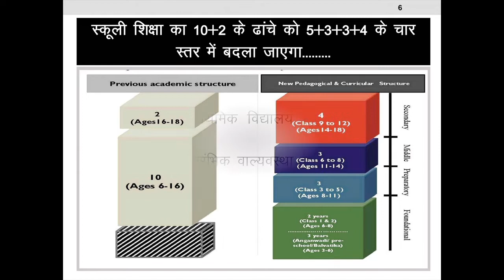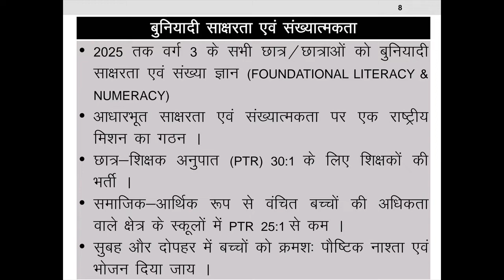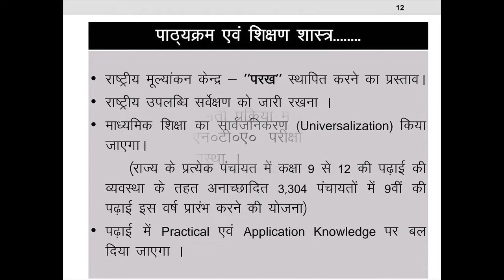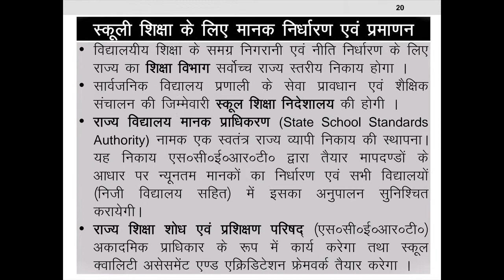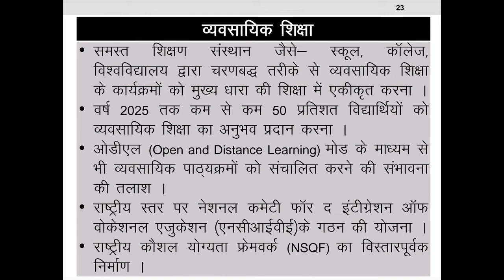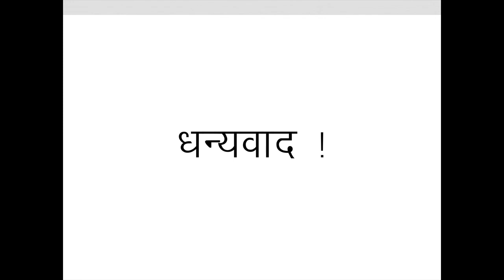NEP 2020 Slides